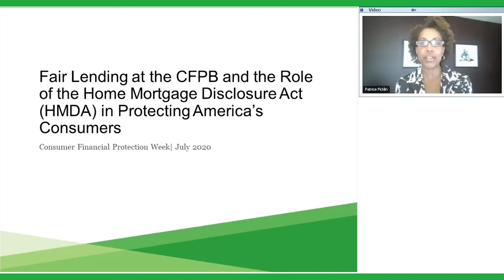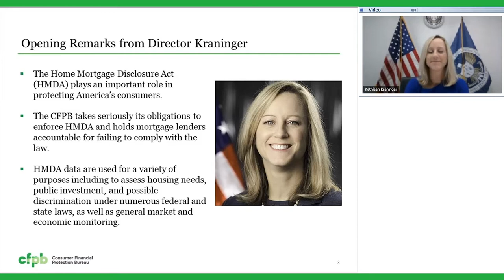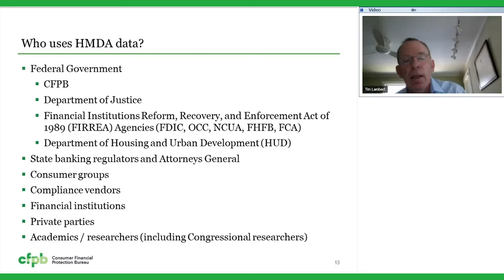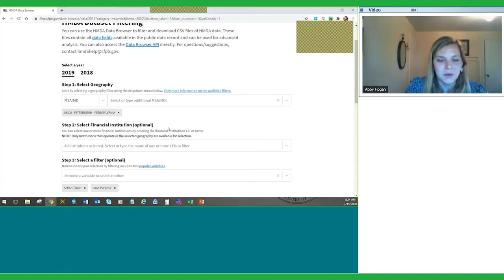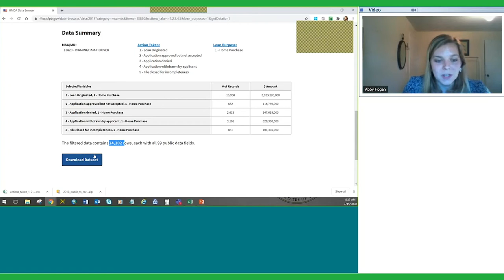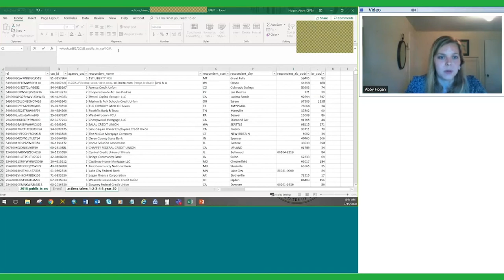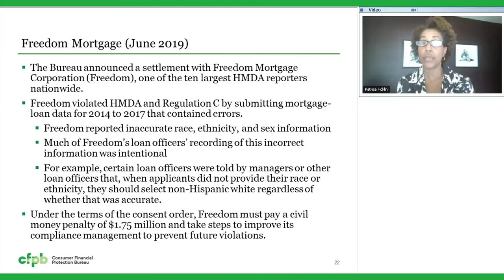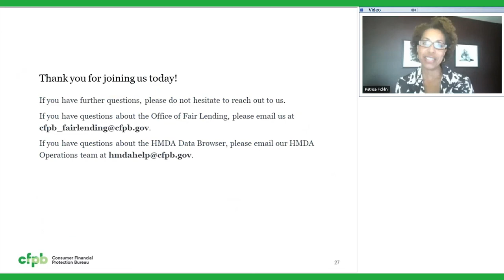Consumer Financial Protection Week: Home Mortgage Disclosure Act (HMDA) data browser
The Bureau provided an overview of HMDA data and the revamped HMDA Data Browser tool and how to use the Bureau’s Data Browser tool to explore the reported data.